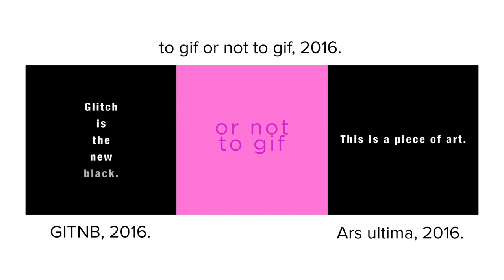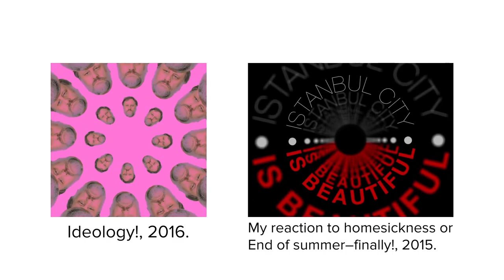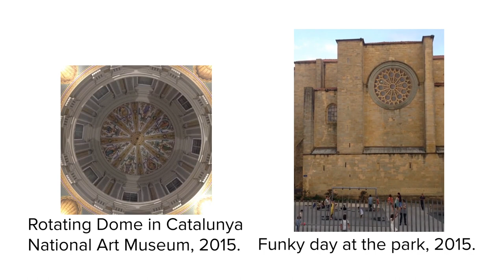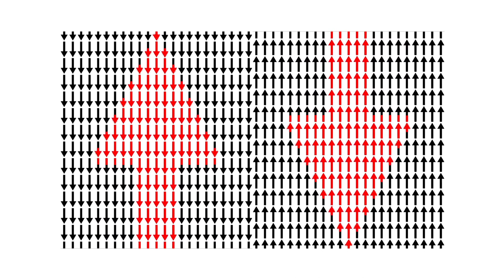canyapiyo portfolyok yumurta yok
For english seymour glass.
Ta 2015li yillarin basindan gunumuze uzanan bir sanat macerasi
Tum sanat sepet ortamlarında sorunuz, kurator, orator, koleksiyoner, janti ömer, galerici, bilhassa oto galerici, kim neyin varsa ısrarla isteyiniz.

1. Search instagram for canyapiyo
2. Select an eye opening beautiful work of art
3. Comment: "@cansakirt I love your work, here's a great deal of money. thanks"
4. Repeat.
5. Profit.